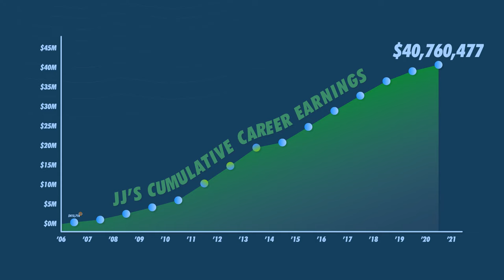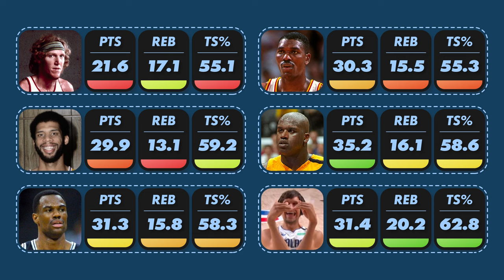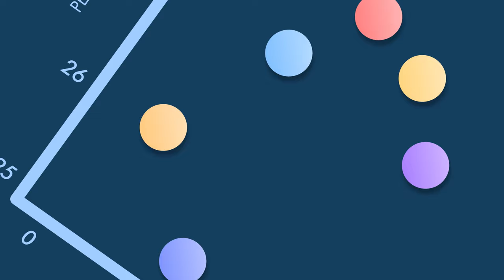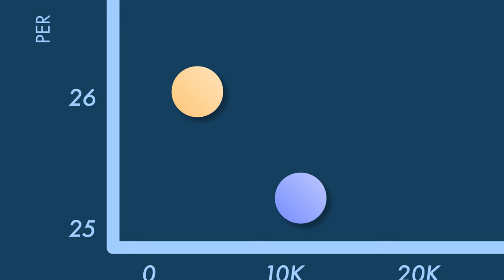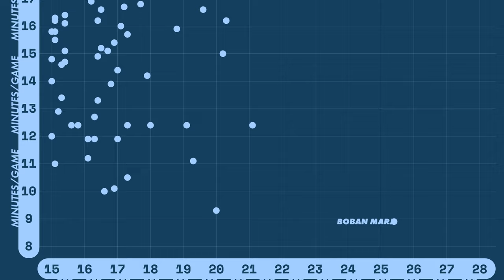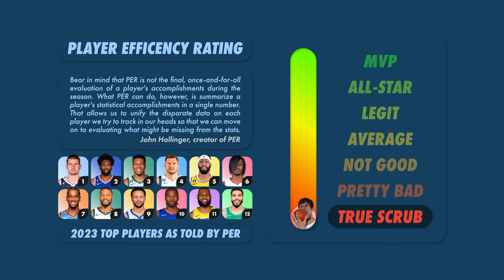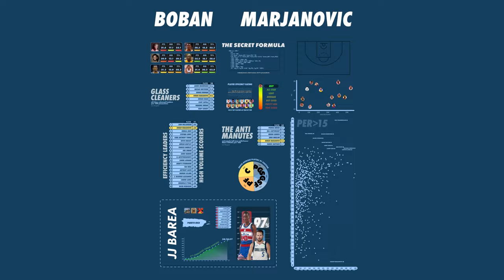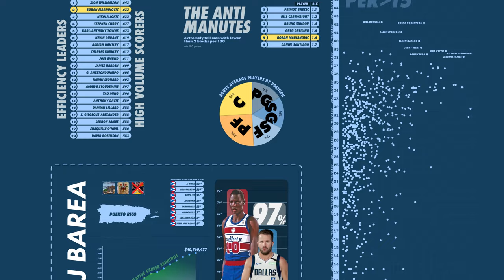The NBA's Secret GOAT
Michael Jordan, LeBron James, Kareem Abdul-Jabbar. These are the guys we think of when we hear the word GOAT. But there's one unknown player who secretly has a resume that rivals the legends of the game.